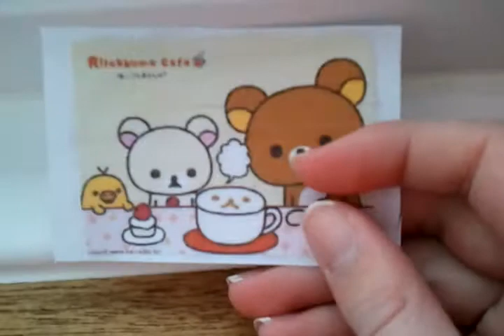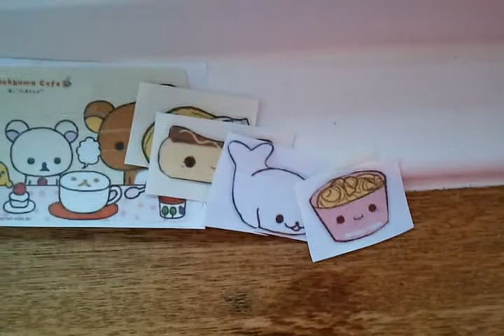Selling homemade kawaii stickers!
For my guinea pigs sake! I need money asap!